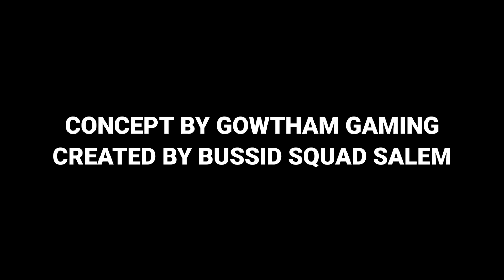BUS VANGUROM SERIES | EPISODE-1 | BUSSID ROLEPLAY MODE ❤️ | SUPPORT MAX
WELCOME TO BUSSID SQUAD SALEM,

LIVERYS | FUNNY CLIPS | SHORTS

🔵from Salem Smart City🏢
🔵Vera ethum soldrathuku illa,. 🤙✌️

MY CHANNEL'S BEST SUPPORTED PERSON

THANKS BRO 🤩.